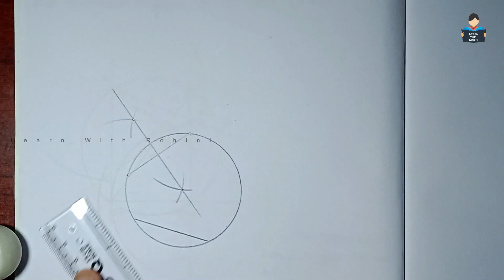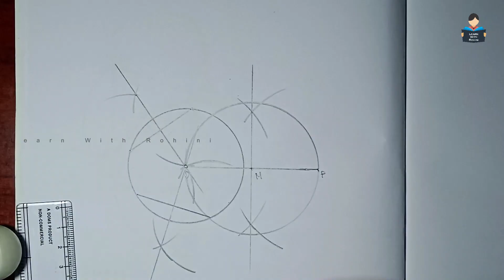Constructions | Chapter 11 | Exercise 11.2 | Question 7 | NCERT | Maths |Tamil